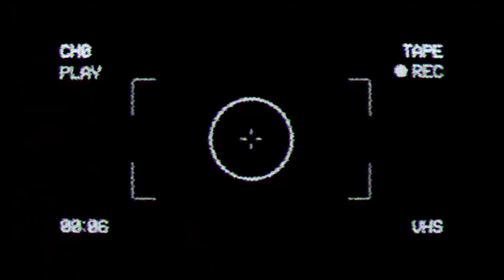MI NOVIA ME ENG4ÑA ENFRENTE DE MI AMIGO | Increíble